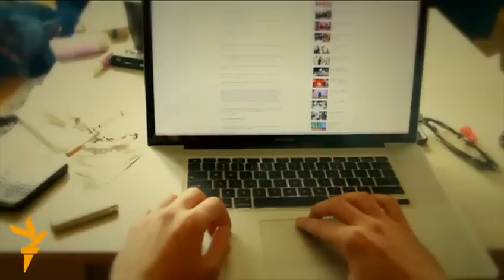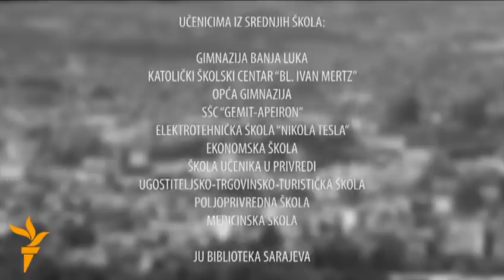"Perspektiva": Prva epizoda - Banja Luka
Radio Slobodna Evropa u suradnji sa National Endowment for Democracy (NED) emitira TV serijal o najosjetljivijim temama koje tište mlade na Balkanu. Ovo je prva epizoda petog ciklusa Serijala u kojoj govore mladi iz Banje Luke. Srednjoškolci iz ovog bh. grada razgovaraju o toleranciji, odnosu prema drugom i drugačijem, porodici, školi. Voditeljica i moderatorica je Remi, vokalistica benda Elemental. Producent je Mebius film iz Sarajeva.